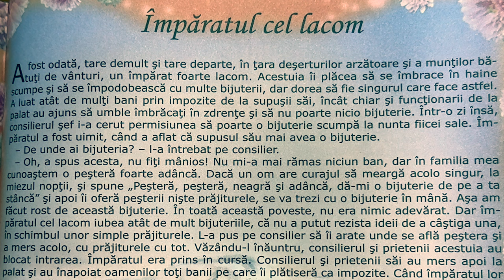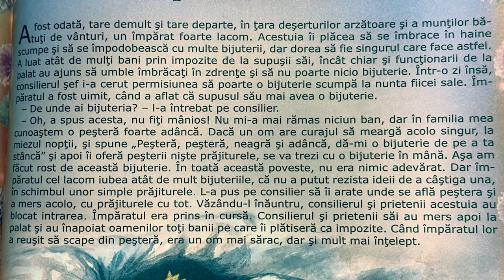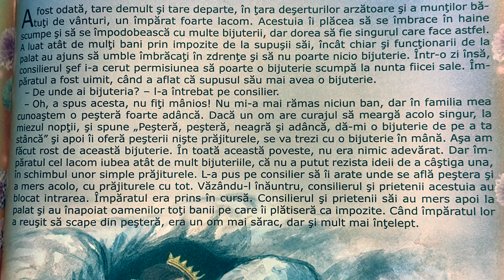Împăratul cel lacom 👑 Povești pentru copii în limba română | Povești scurte 4K (296/365)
Povești noi cu Împăratul cel lacom pentru copii. Povești pentru copii în limba română. Povești scurte audio în 4K. Să citim o carte de poveste împreună. Basme și povești de lectura.

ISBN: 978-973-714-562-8